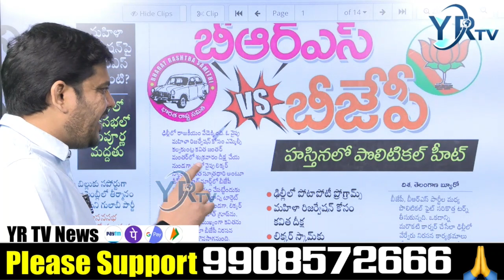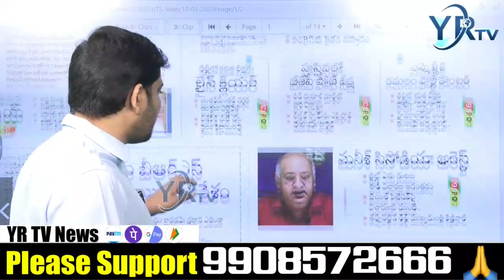బీఆర్ఎస్ VS బీజేపీ | YR TV Telugu